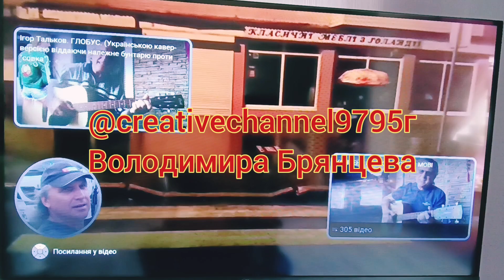ГРАЙЛИВИЙ ДОЩИК.(Або: підлеслива данина цьогорічним весняним дощам, щоб відчепилися нарешті).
ГРАЙЛИВИЙ ДОЩИК
Автор: Ігор Морозов
Переклад, виконання і відеокліп: Володимир Брянцев

Я по вулицях дощем промайну,
Водоспадом хлину вниз із дахів,
Вітерцем грайливо так рознесу
Різнобарв'я із афішних шматків.

Я омию всі тополі в дворах
І брукованих вулиць масив.
Нині ж я в містечку цьому, однак, -
Головний є розпорядник з краси.

Ну, а потім хай ця нічка й мине,
І в оселі прийде ранок новий.
Я ж пройшов, і ось нема вже мене,
Лиш подекуди в калюжах живий.

І затьмарить неба синь бірюзу,
Вітер пасмо золоте розів'є.
А в калюжах горобці наразу
Відзеркалення розплещуть моє.